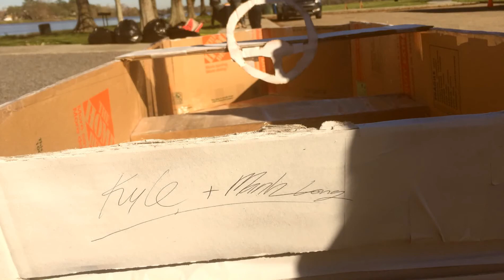Float 'dat boat challenge 2017